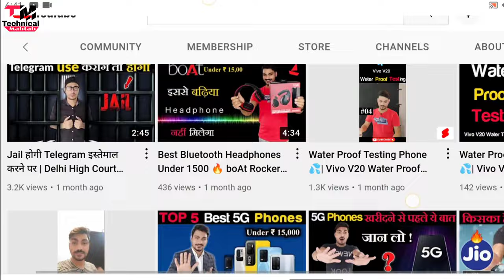बिना OTP बताए ही आपका बैंक अकाउंट खाली हो जाएगा || All Bank Account | Technical Mahtab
बिना OTP बताये खाते से पैसे गायब 😥साइबर हैकरों का ठगी करने का नया तरीका !!

बिना OTP बताए ही आपका बैंक अकाउंट खाली हो जाएगा || All Bank Account ||

Bina otp ke khata khali
Bina otp ke 50 lakh ka fraud
Shamsher singh ke account se 50 lakh ka fraud
Fraud se savdhan

Kya Bina OTP Diye Bhi Bank Account Se Paisa Nikal Sakta Hai
Online Fraud Karne Waale Ko Kaise Pakade
Bank Account Me Online Mobile Number Change Kaise Kare
SBI Ka Online ATM PIN Kaise Banaye
Bank Account Se Paisa Kat Jaye To Kya Kare
Online Bank Account Band Kaise Kare
Bank Me Online Account Kaise Khole
PhonePe New Update 2024
PayTM New Update 2024
Google Pay New Update 2024.

Content Cover:-

online fraud ho jaye to kya karen

otp hacking

phone pe account kaise hack hota hai

upi frauds in india

account hack ho jaye to kya karen

account hack kaise kare

account kaise hack karte hain

account me se paise kat jaye to kya kare

bank account hack hai ya nahi kaise pata kare

bank account hacked what to do

bank fraud se kaise bache

bina pin ke atm card se paise kaise nikale

chori kaise karen

chori karne ka tarika

cyber crime number

cyber fraud se kaise bache

fake account

fraud hua paisa wapas kaise laye

fraud video

fraud video call se kaise bache

freeze account se paise kaise nikale

froud

google pay hack ho jaye to kya kare

hack bank account ko recover kaise kare

hacker video

hacking bank account in hindi

hacking karna kaise sikhe

haking

id hack kaise kiya jata hai

kisi bhi app ko hack kaise karen

kisi ka bank account se paise kaise churaye

kisi ka bhi phone hack kaise kare bina otp k...

kisi ka id kaise hack karen

kisi ke khate se paise kaise nikale

mobile hacker

otp scam se kaise bache

phonepe fraud

phonepe fraud se kaise bache

scam video

scammer

scammer vs hacker

upi fraud

account se otp se paise kaise nikale

atm frauds

atm hacking kaise kare

bank account hack karke paise kaise nikale

bank account kaise hack kare

bank account ko hack karke paise kaise nik...

bank account se fraud ho jaye to kya kare

bank frauds in india

bank se otp se paise kaise nikale

credit card scam

cyber fraud hone par kya kare

cyber hacker

dusre ke khate se paise kaise nikale

facebook scams

fake bank account kaise banaye

fastag se paise kaise nikale scan karke

fraud link se kaise bache

fraud loan

fraud paisa

fraud scam

froad call

google pay scam

hack app

hacked

hacker kaise hote hain

hacking apps

hacking bank account video

hacking course

hacking kaise karte hain

hacking sikhe

hacking video

hollywood hacking movies in hindi dubbed f...

how to scam money

kisi bhi bank ka otp se paise kaise nikale

kisi bhi game ko hack kaise karen

kisi ka bhi phone pe hack kaise kare bina ot...

kisi ke bank account se paise kaise nikale ot...

kisi ki id kaise hack karen

mobile number se bank account hack kaise...

money hack kaise kare

online frauds in india

online hacker

online scams

otp bypass

password hacking

paytm fraud

phishing

phone hack kaise kare bina phone liye

phonepe frauds

Bank account hack hone se kaise bachaye
Bank account hack
Protect your bank account
Bank a/c hack hone se bachaye
Bina otp ke bank account se paise udaye ja rahe hai
Bina otp bataye khata ho rahe hai khali

Bina otp bataye bank account ho rahe hai hack

Naye tarike se fraud kiya ja raha hai
Naye tarike se bank account hack ho rahe hai
50 lakh Ka fraud

Hello doston ,
Welcome hai aapka Humare is "Technical Mahtab" YouTube Channel me aur mai hun aapka dost Mahtab Alam...Doston Aaj mai baat karne  Wala hun ki " ki bina otp bataye bank account ko hack hone se kaise bachaye
agar aap puri details me janna chahta hai toh is video ko ant tak dekhte rahiye

BY-Technical Mahtab
Mahtab
Mahtab alam